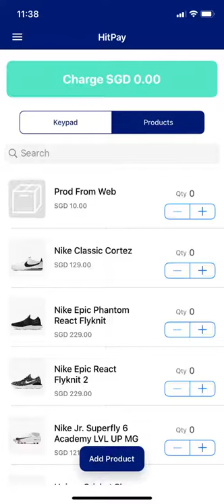HitPay Virtual POS App - Singapore POS Merchant Terminal | Product Checkout Demo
This video shows a demo of how to charge products using HitPay Virtual POS app.